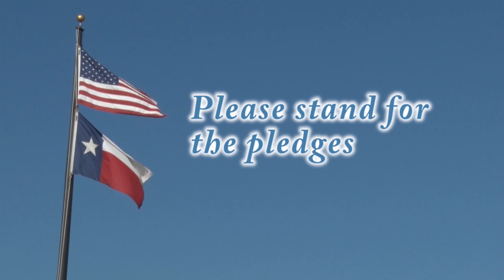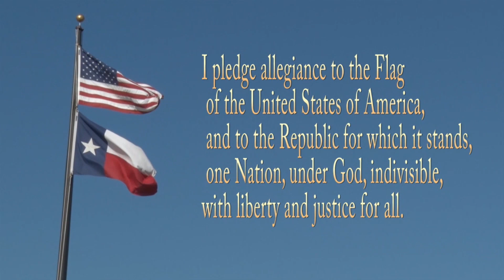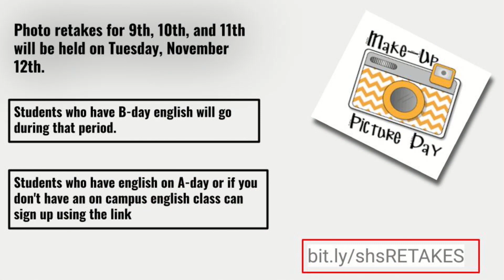CATS News for Wednesday, November 3, 2021